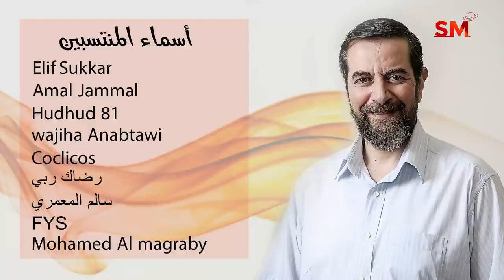توقعات الأبراج اليوم الجمعة 31 كانون الأول ديسمبر 2021 سعيد مناع